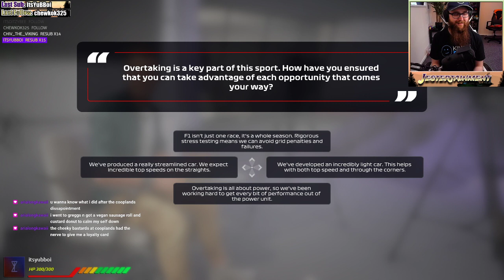Hi, It's My First Day! | F1 2020 MyTeam [Round 1-Australia][Twitch]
To catch more content like this as well as a variety of gameplay, check out my Twitch channel!

v Twitch Schedule! v [Full-Time Furlough Schedule]